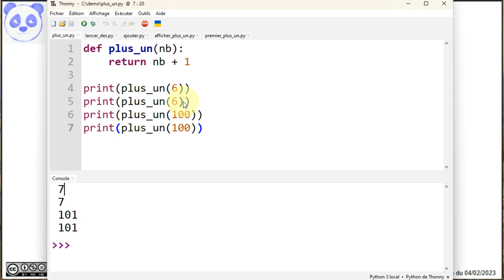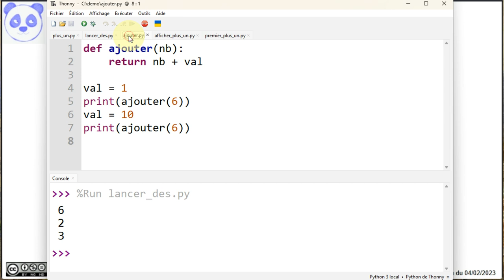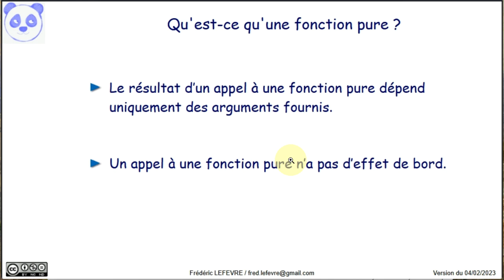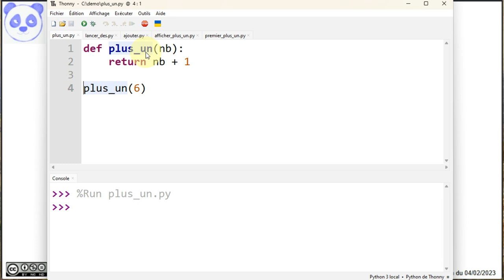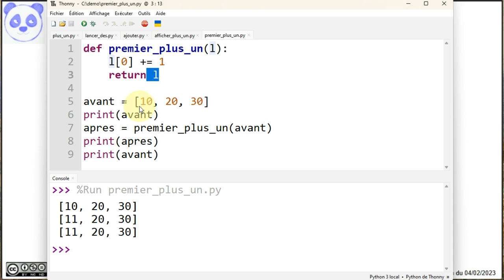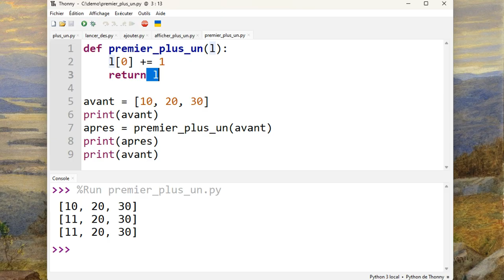PF avec Python : Qu'est-ce qu'une fonction pure ?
👉 Qu'est-ce qu'une fonction pure ou impure ? Comment reconnaître une fonction pure ou impure ?

📋 00:00 Fonction pure ou non ?
00:10 Le résultat d'un appel de fonction dépend uniquement des arguments
00:23 Exemple de la fonction pure : plus_un
00:57 Exemple de la fonction impure : lancer_des
01:30 Exemple de la fonction impure : ajouter
02:05 Une fonction pure n'a pas d'effet de bord
02:19 Exemple de la fonction impure : afficher_plus_un
03:18 Exemple de la fonction impure : premier_plus_un
04:24 En résumé
05:24 Et ensuite ?